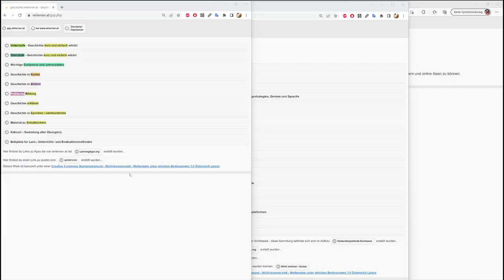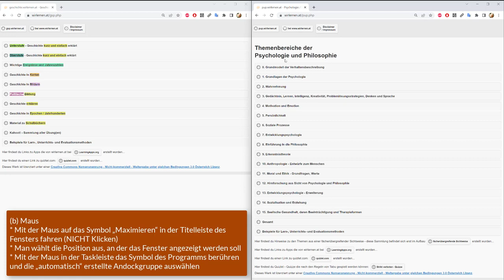09 Windows 11 - Geöffnetes Fenster schnell am Bildschirm anordnen und Andockgruppe verwenden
Ich zeige dir wie man Fenster rasch am Bildschirm sinnvoll anordnen und zu Andockgruppen zusammenfassen kann.